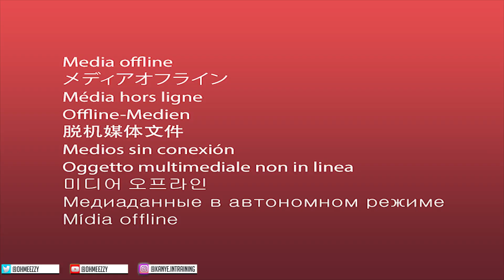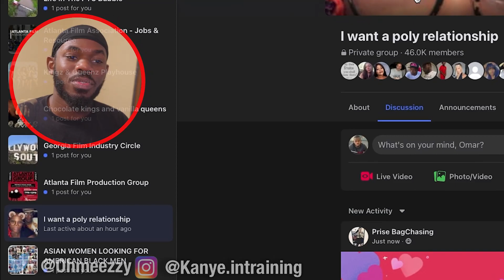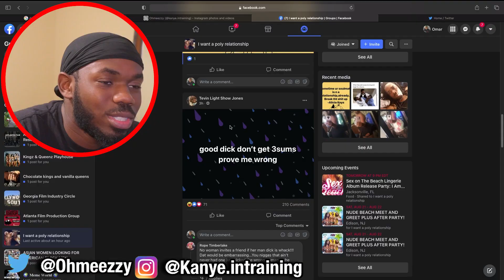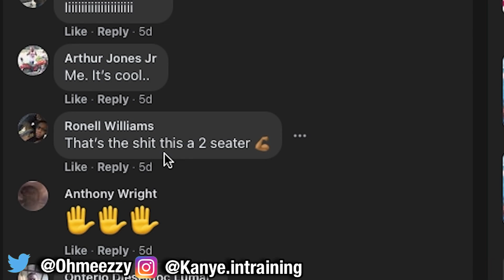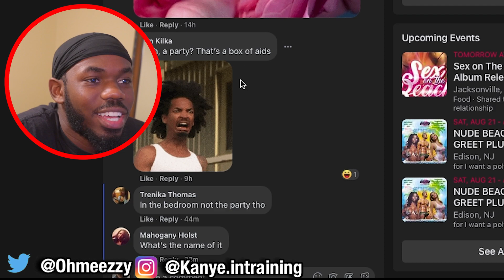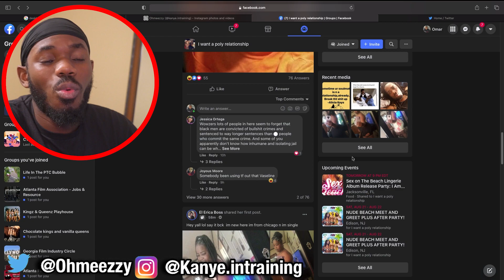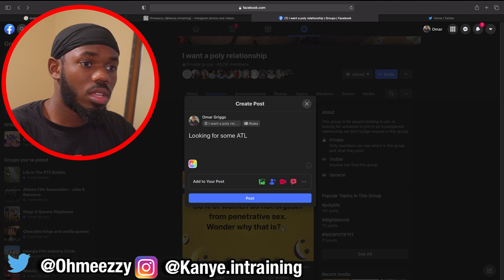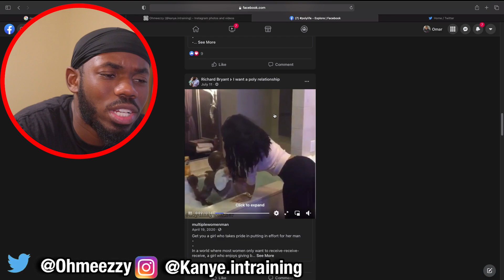Omar tries Polygamy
Have you ever wondered what I’d like to have multiple girlfriends? Well today we find out!

@hoopkiddre on the thumbnail
  @zoinks4us on the edits